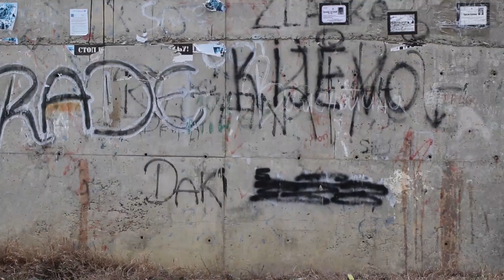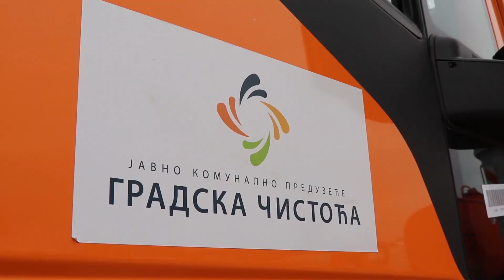Gradska čistoća u Beogradu u vreme korone: Uigran tim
Policijski čas i restrikcije javnog života u Beogradu teško su pogodili građane. Ima i onih koji svoj posao rade i dalje u uobičajeno vreme – reč je o radnicima Gradske čistoće.
Posetite naše stranice na internetu i društvenim mrežama